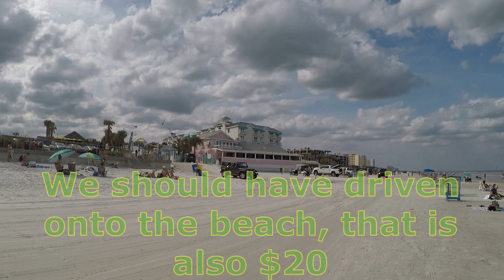You Can Drive on New Smyrna Beach!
Drive right on the beach, tailgate too on New Smyrna Beach.